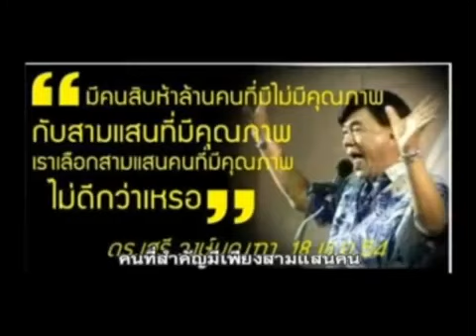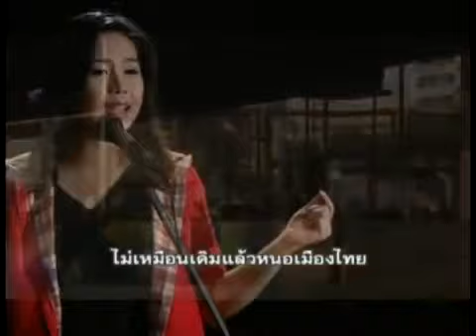เพลง เมืองไทยไม่เหมือนเดิม ตุ๊กติ๊ก ณัฐมน